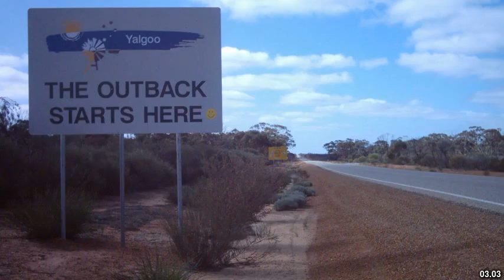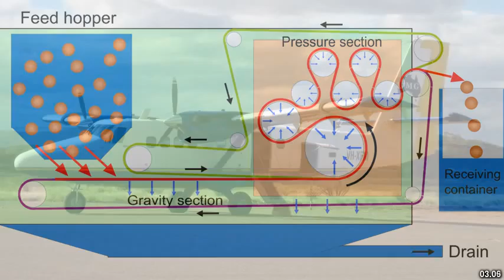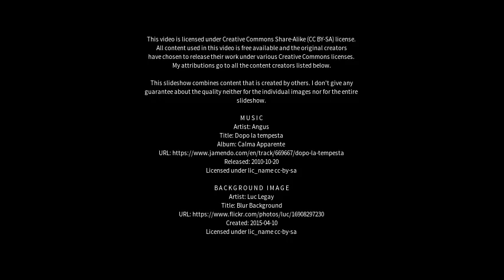Best places to visit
Best places to visit - Paraburdoo (Australia) Best places to visit - Slideshows from all over the world - City trips, nature pictures, etc.